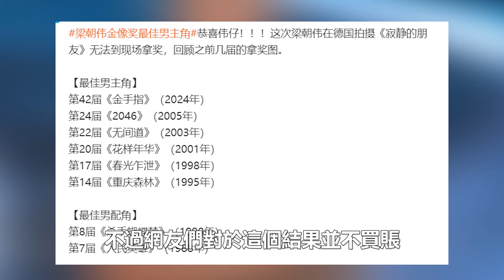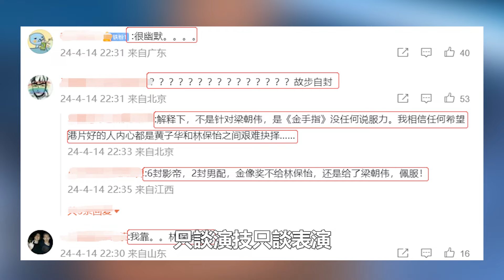金像獎這一夜：baby成大贏家，影後無懸念，梁朝偉6封影帝難服眾！娱乐名星#杨颖#梁朝伟